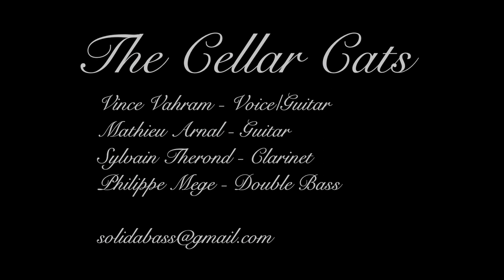The Cellar Cats - Menilmontant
Classic Charles Trenet tune, Gypsy Jazz style.
Vince Vahram - Guitar/Voice
Mathieu Arnal - Guitar
Sylvain Therond - Clarinet
Philippe Mege - Double Bass
We are available for gigs.